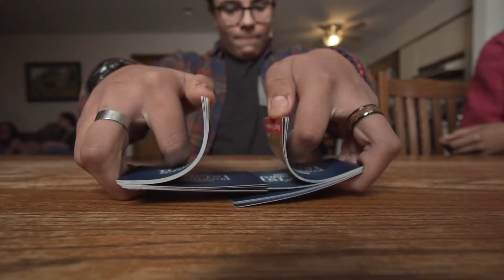Discover Board Games at MRCPL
New to our Library of Things—board games!  Starting September 8, 2020, we have 20 board games available for check out in our Library of Things, housed within the Audio Visual department at the Main Library.  New games will be added weekly.

Games can be placed on hold and sent to any of our 9 locations.  They are able to be checked out for 2 weeks at a time and can be renewed if there are no other holds on the item.  Please return the game inside the library to a staff member, not in the book drops.  Have fun!